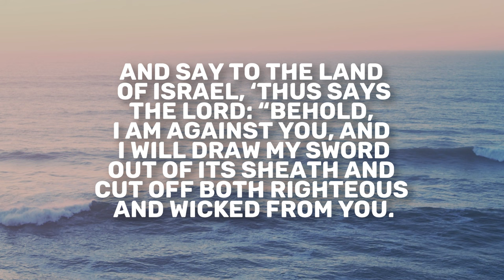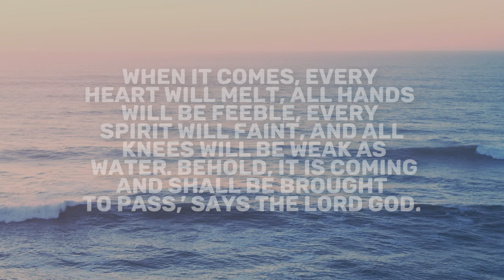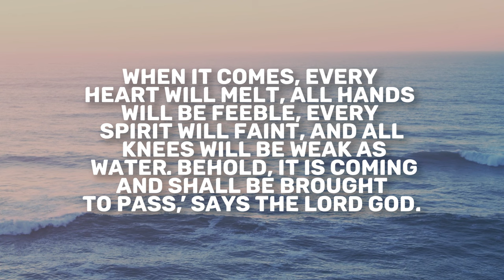Ezekiel 21 | Daily in the Word | Pastor John Spencer